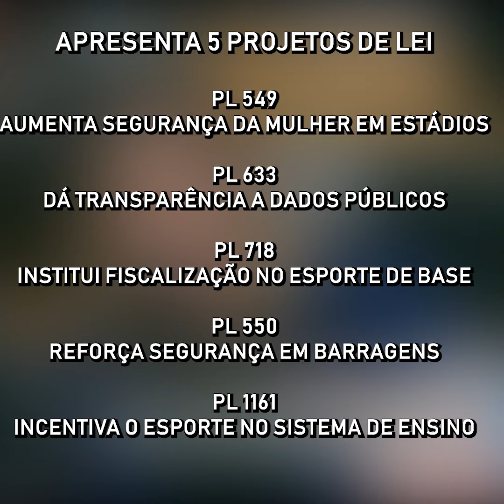O que a Leila do Vôlei faz no Senado?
Em apenas um mês de trabalho, demos passos importantes no Senado em direção à transparência, ao combate à violência contra a mulher, e à mais segurança nas barragens. Desde o voto aberto até os nossos 5 projetos de lei, passando pelas 7 comissões das quais faço parte, trabalhamos incessantemente. Aqui neste vídeo você vê um resumo das nossas ações em fevereiro. Assista, compartilhe e acompanhe!